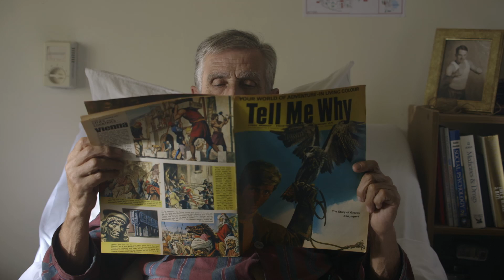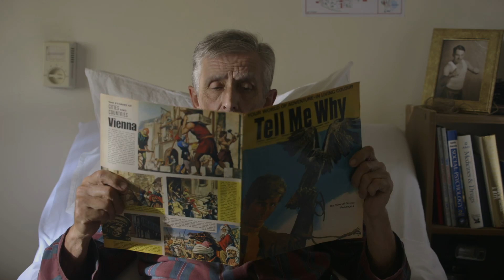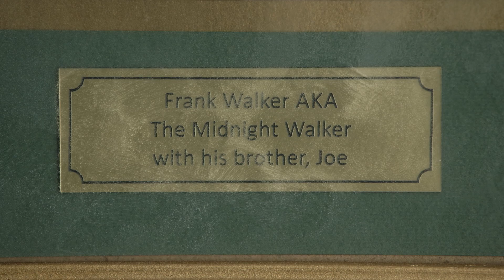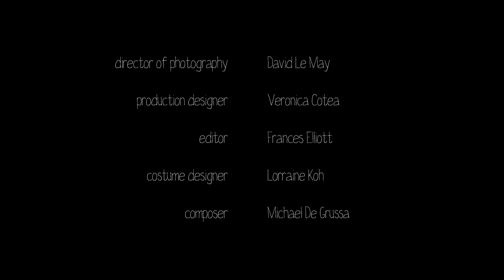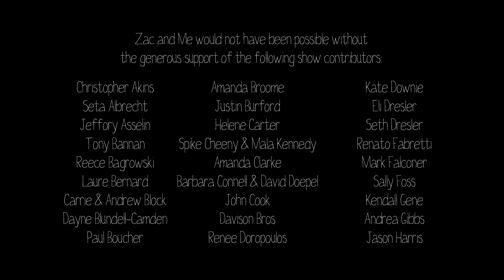Zac and Me - Episode 102 - Shadow Boxer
In an effort to prove she's as cool as her half-sister, Emma springs Grandpa Joe from his nursing home to take him to revisit his glory days at the old boxing gym.

directed by
Paul Komadina

written by
Paul Komadina
Natalie Lewis
Zach Dresler

produced by
Natalie Lewis
Paul Komadina

David Le May

production designer
Veronica Cotea

editor
Frances Elliott

costume designer
Lorraine Koh

composer
Michael De Grussa

starring
Jessica Howes
as Emma

and
Zach Dresler
as Zac

Abbe
Siobhan Dow-Hall

Debbie
Katherine Burnett

Rick
Sean Walsh

Nurse Broome
Lindsay McNab

Mavis
Fran Gordon

Sneaky Pete
Chris Henderson

Arthur
George Davies

Josephine
"Rose" Ramananda Saraswati

Young Joe
Lincoln Russell

Frank aka The Midnight Walker
Tom Hutton

Jack Johnson
Daniel Lonick

with
Ray Egan
as
Grandpa Joe

online / grade / visual effects
The Office of John Cheese

sound design
Nick Gallagher at Brainestorm

1st assistant directors
Laure Bernard
Sam Longley
Antony Webb

locations manager
Amanda Clarke

cast co-ordinator
Joshua Gilbert

production assistants
Cody Cameron-Brown
Nicola Ripley
Luke Thornley

1st assistant camera
Benjamin Berkhout

2nd assistant camera
Meredith Lindsay

gaffer
Martin Lundmark

best boy
Joel Crane

sound recordists
Sebastian D'Alonzo
Alex Wilson

make-up artist
Jara-Rose Green

standby props
Matt Willemsen

costume assistant
Olivia Lees

unit manager / catering
Chloe Olman

unit assist / catering
Ben Wright

unit assist
Jakob Hardy

meals provided by
Beez Neez Cafe Bayswater

safety
John Fairhead

action co-ordinator
John McGuckin

on-set nurse
Jennifer Beale

bts stills
Tanya Voltchanskaya
Courtney McAllister

bts / social media management
Natalie Lewis
Joshua Gilbert

script editor
Barbara Connell

digital strategy mentor
Amanda Morrison

extras
Fiona Blackhall
Marian Byrne
Allan Edwards
Ruth Edwards
Kevin Gilbert
Yvonne Gilbert
Norm Heath
Niall O'Toole
Tanya Tsirigotis

"Titties in the Window"
written and performed by
Andy Chimicles and Jack Roth

"No More Never Agains"
written by
M. de Grussa and B. Ford
performed by
Falcon

Art Fresco Design
Beautiful Pictures
Laure Bernard
The Big Hoo Haa
Brainestorm
Champions Gym
City of Melville
Karim Decima
Earthwise Community Subiaco
East Fremantle Coucil
John Fairhead
Mark Falconer
Film and Television Institute
Filmbites
Jade Foo
Fremantle Council
HD Rentals
Matthew Jenkins
Joined Up Films
Location Equipment Pty Ltd
Pamorn Martdee
John McGuckin
Hallie McKeig
The Perth Artifactory
Pozible
Graeme Miles Richards
Monique Richards
Lincoln Russell
ScreenWest
Whitney Tuna
Graeme Worth

Zac and Me would not have been possible without the generous support of the following show contributors:
Christopher Akins
Seta Albrecht
Jeffory Asselin
Tony Bannan
Reece Bagrowski
Laure Bernard
Carrie & Andrew Block
Dayne Blundell-Camden
Paul Boucher
Amanda Broome
Justin Burford
Helene Carter
Spike Cheeny & Mala Kennedy
Amanda Clarke
Barbara Connell & David Doepel
John Cook
Davison Bros
Renee Doropoulos
Kate Downie
Eli Dresler
Seth Dresler
Renato Fabretti
Mark Falconer
Sally Foss
Kendall Gene
Andrea Gibbs
Jason Harris
Andrew Horabin
Richard Hyde
Jonathan Jager-Hyman
Libby Klysz
Jasmine Leivers
Ingrid Longley
Grant Lovering
Matthew Malkowski
Hallie Mckeig
Darren Moroney
Cassandra Nguyen
Alicia Norval
Ridwaan Rawat
Marthe Rovik
John Royle
Jess Ruiz
Tash Shanks
David Smith
Damien Spiccia
Rob Stephens
Suave Qui Peut Films
Antony Webb
Glenn Young

Produced with the assistance of
SCREENWEST and LOTTERYWEST

created by Paul Komadina

A Storyhorse and Fuzzy Pictures Production